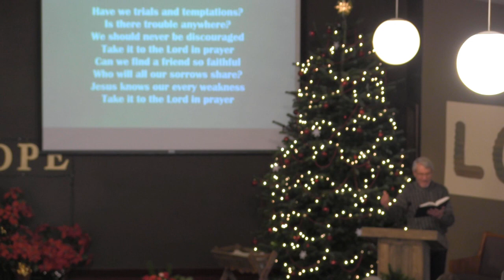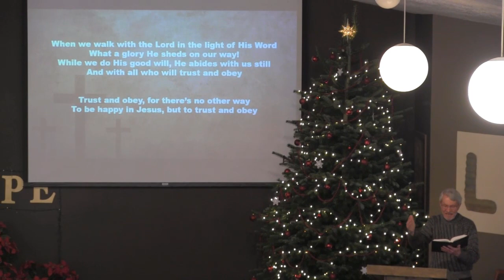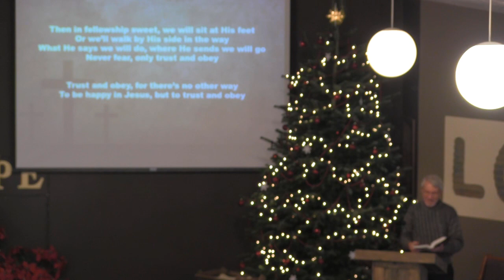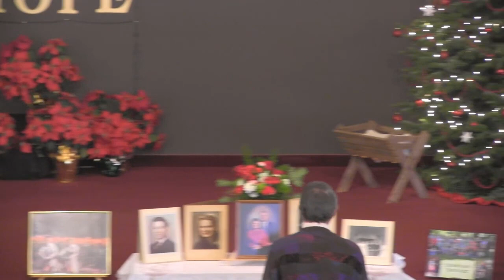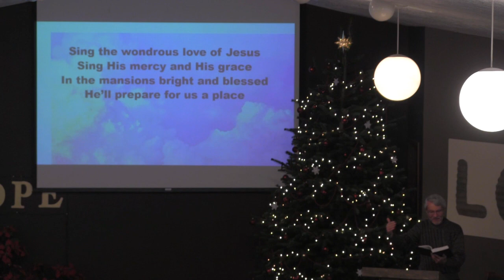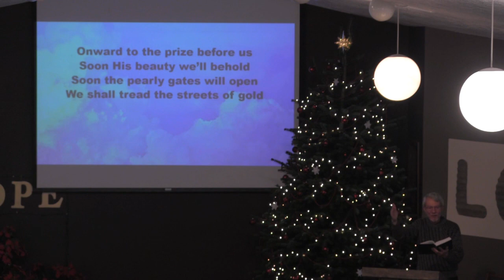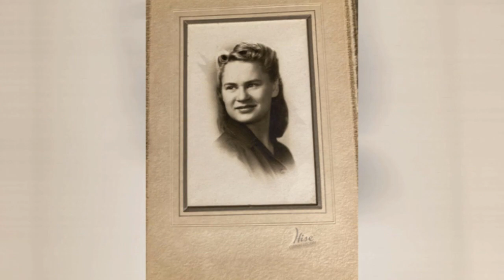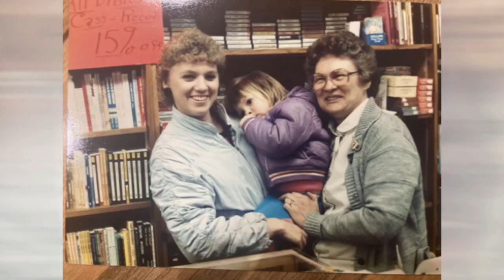Bill and Lena Schmidt Memorial Service